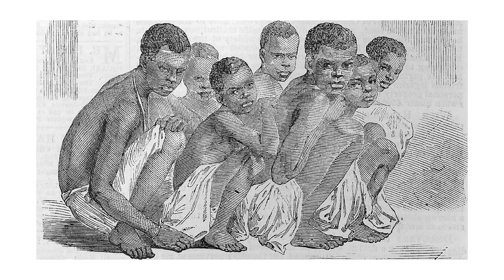Interpretation matters: The Royal Navy’s black captain | PODCAST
Ellie Ikiebe, independent heritage interpreter, talks with Nicholas Ball, The National Museum of The Royal Navy’s archaeological data manager about John Perkins, the Royal Navy’s first black captain. Ellie and Nick discuss the sources that tell us about Perkins’ life and what that means for how we view history.
Ellie’s quote reference is as follows:
“The Royal Navy’s principal roles in the region were to provide security for the slave colonies and to protect British merchant shipping carrying – among other things – slave-grown commodities as well as enslaved Africans themselves. In this sense, the navy was integral to the maintenance of Britain’s enslaved empire.” From HAMILTON, Douglas (2017). 'A most active, enterprising officer': Captain John Perkins, the Royal Navy and the boundaries of slavery and liberty in the Caribbean.
Slavery and Abolition, 39 (1), 80-100.